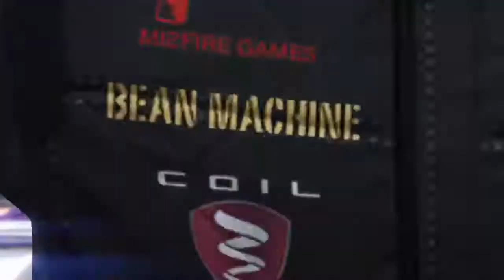GTA Online - Le Mans Meet (Official Video Clip)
Official Video Clip of Le Mans Meet. No Music but only Preview on the Video